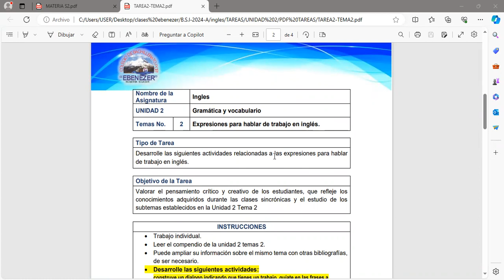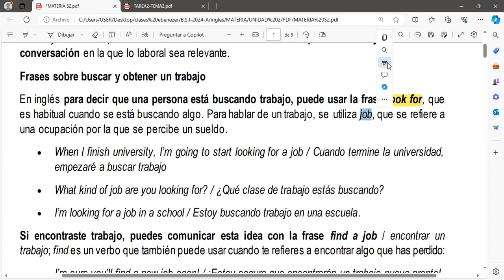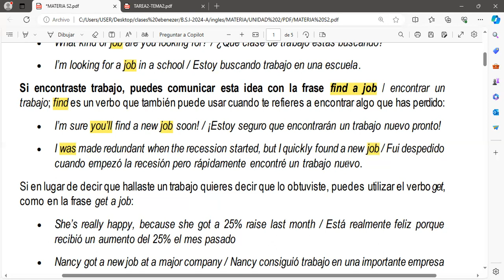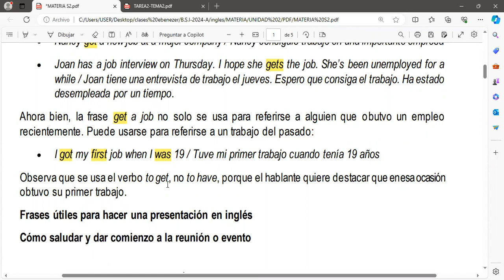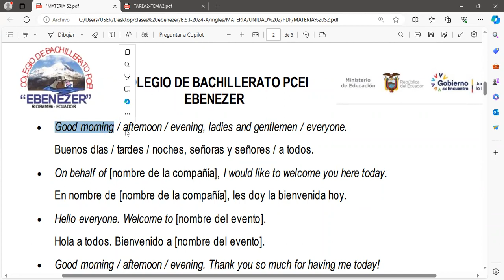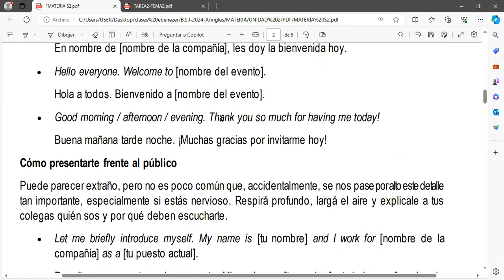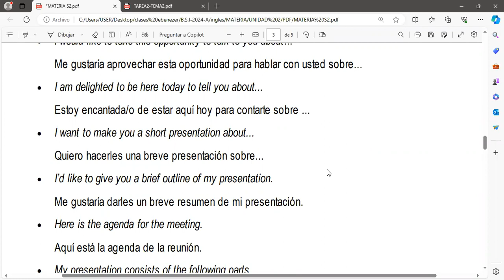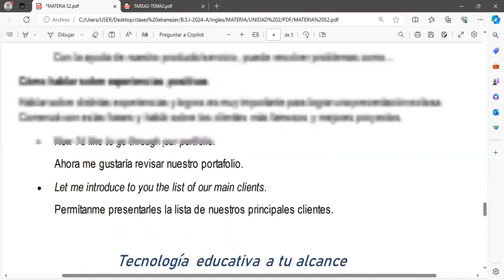INGLES BSI A 08 04 2024